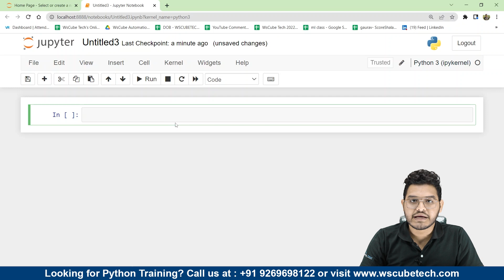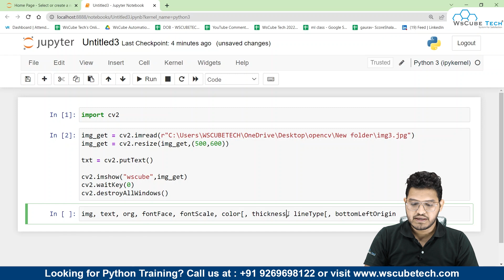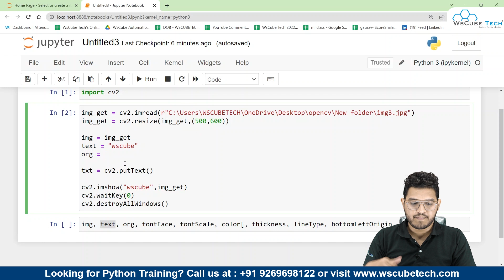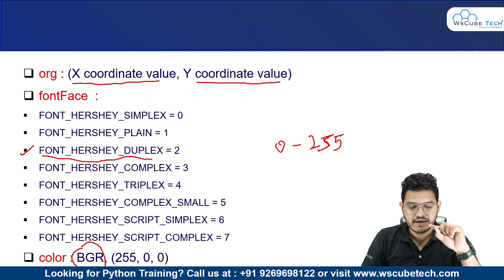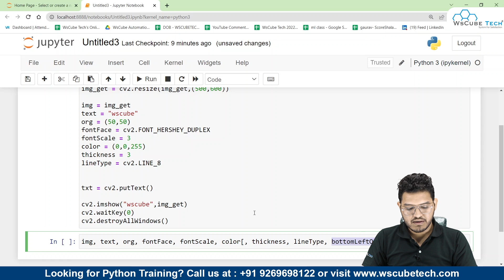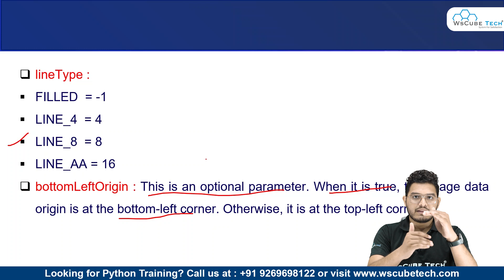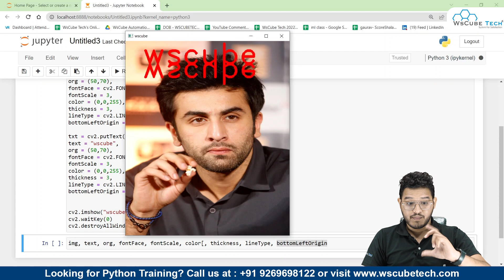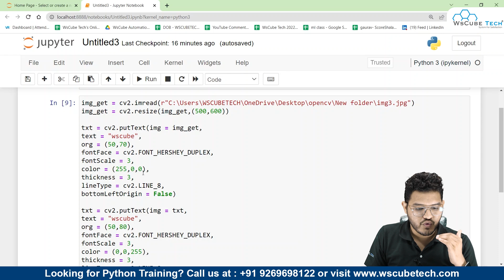Put Text Over an Image using Open CV | Python Advanced Project 😮🔥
In this video, learn Put Text Over an Image using Open CV | Python Advanced Project 😮🔥. Find all the videos of the Top Python Project for Advanced Level in this playlist